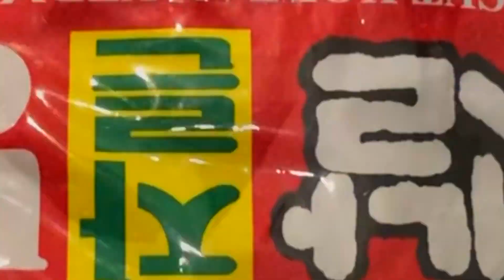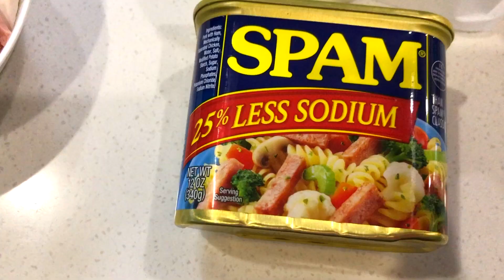#36 Cách làm miến trộn Hàn Quốc đơn giản | Jang Jamily TV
Hôm nay nhà Jang ăn miến trộn Hàn Quốc. Gia đình Jang mến chúc quý ông bà, cô chú, anh chị và các bạn một buổi tối thứ 2 thật mát mẻ, vui vẻ ạ!

Mọi người hãy cho gia đình Việt Hàn mình 1 thích, bình luận, và đăng ký nhấn chuông ủng hộ gia đình mình với nhé! Mong nhận được bình luận góp ý của mọi người để video của gia đình được cải thiện hơn ạ.

SUBSCRIBE cho gia đình mình cũng như đừng quên ấn vào chiếc chuông nho nhỏ bên cạnh nút SUBSCRIBE để không bỏ sót một video nào từ gia đình mình nhé.

Từ khóa tìm kiếm trên Google:

gia đình việt hàn family; gia đình việt hàn; cách làm hàu sữa nướng phô mai; hàu sữa nướng phô mai bằng giấy bạc; Jang Family TV;Hôm nay gia đình Việt Hàn nhà mình ăn hàu sữa nướng phô mai. Nước sốt giấm ớt chua ngọt Hàn Quốc ăn kèm rất ngon luôn ạ.

gia đình việt hàn family; gia đình việt hàn; vợ Việt chồng Hàn; cách làm miến trộn Hàn Quốc đơn giản; ăn miến trộn Hàn Quốc;